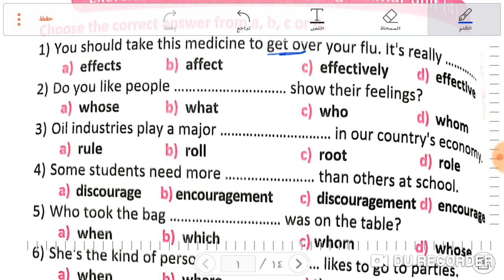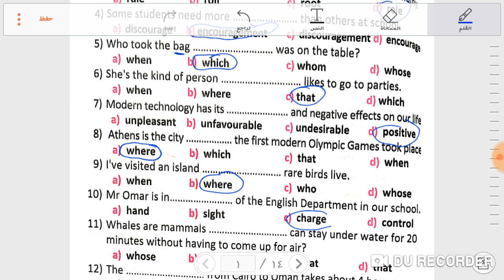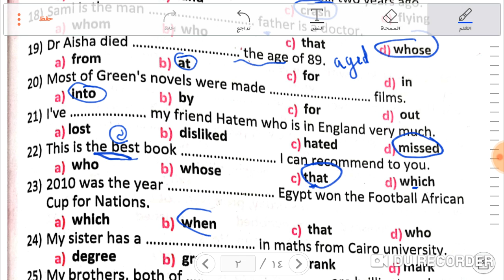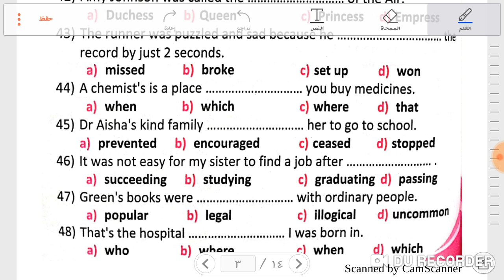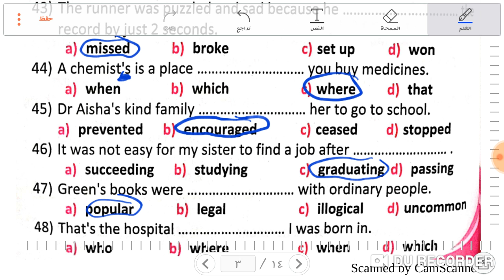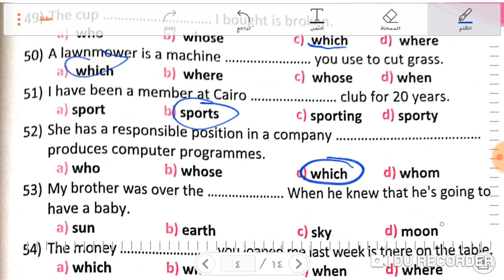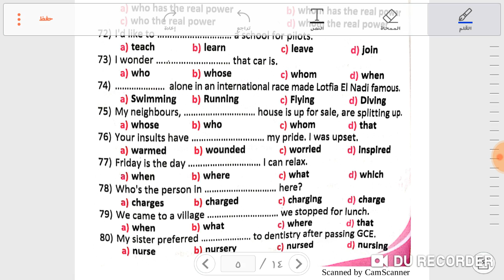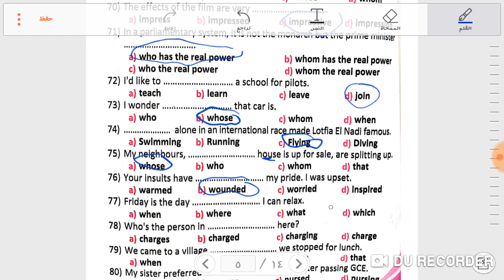حل unit 3 من برنامج المراجعة النهائية